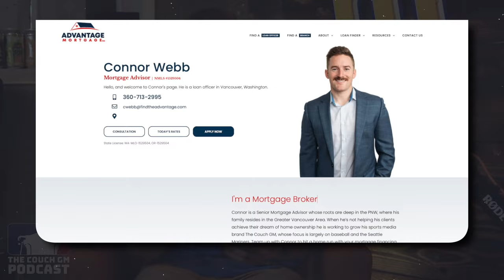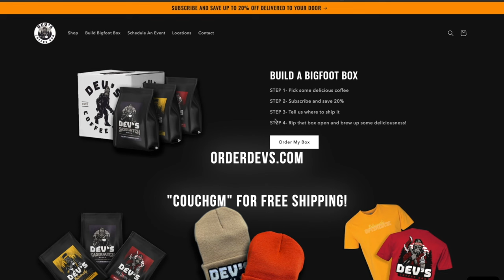Seattle Mariners 2 Way Draft Pick Grant Knipp- The Next Mason Miller?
I am joined by Grant Knapp, a 2 way selection out of Campbell University. Grant stepped on a mound this past season and is sitting uppers 90's with a couple off speed pitches, while also leading the country in HR, RBI, and SLG% through his first 22 games of the 2024 season.

0:00- Intro
1:45- Draft Day Experience
3:58- Combine
4:53- Grant's Upbringing
8:26- Looking up to Will Smith
11:10- Starting to pitch
16:44- Current routine in AZ
21:22- Becoming the next Mason Miller
24:11- Facing deGrom